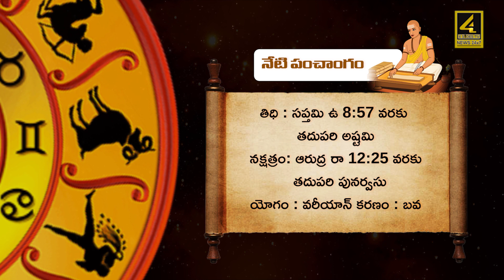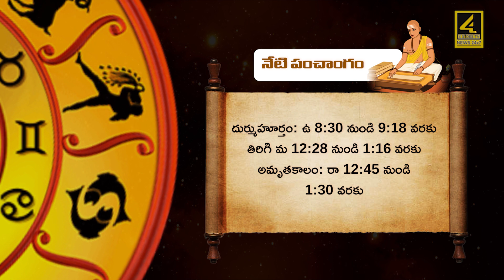Daily Panchangam | 06th October 2023 శుక్రవారం పంచాంగం వివరాలు